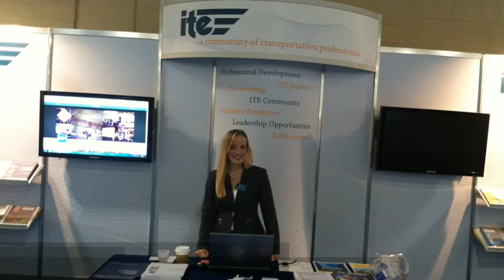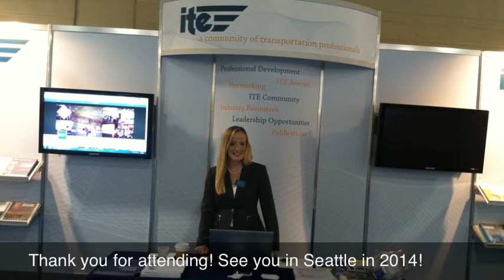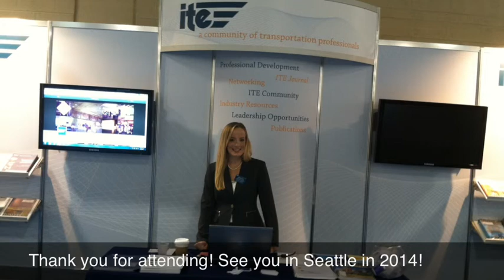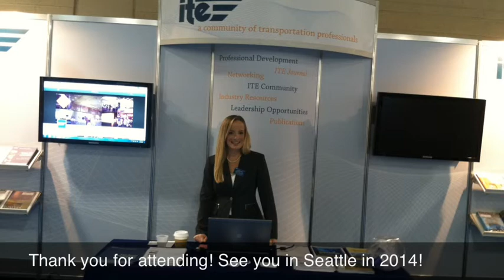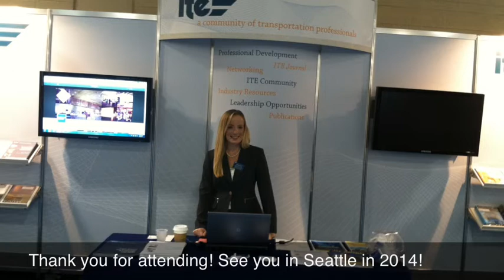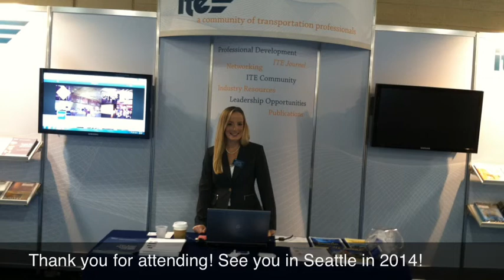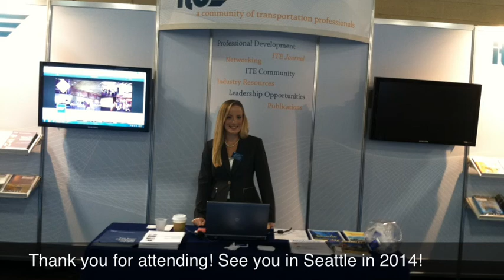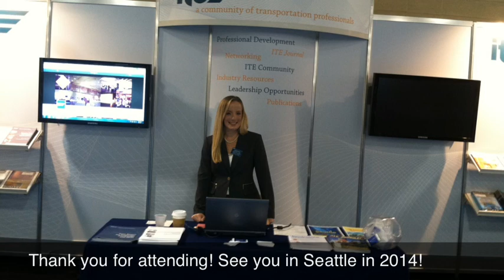ITE Annual Meeting 2013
Highlights from the ITE 2013 Annual Meeting and Exhibit in Boston, MA.